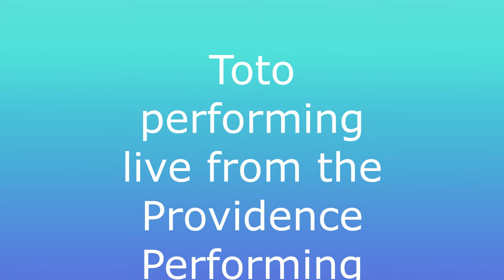More TOTO Featuring Steven Lee Lukather. Great solo at 1:06!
From the same concert, this features guitarist Steven Lee Lukather.